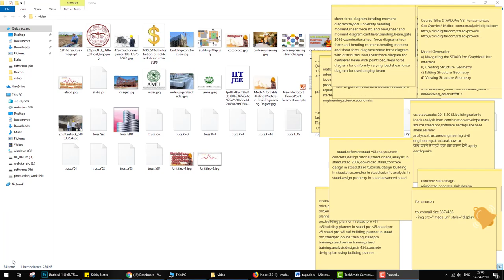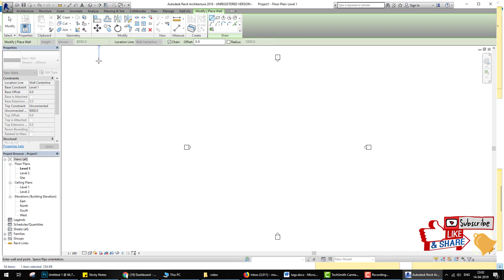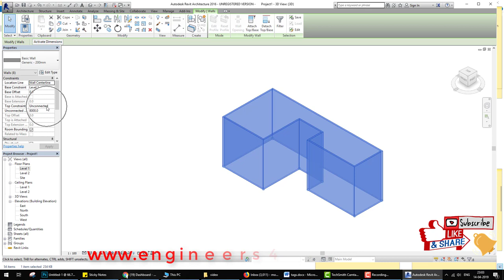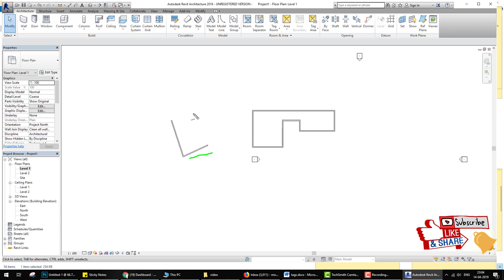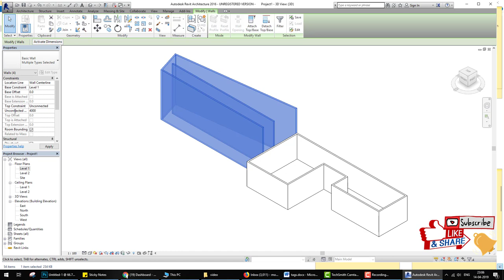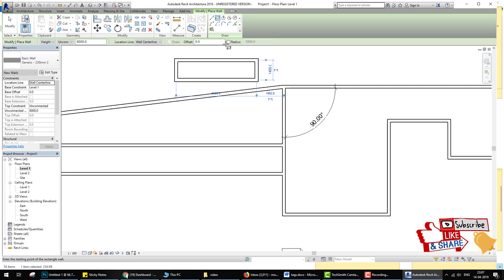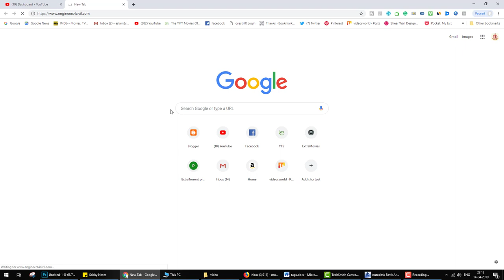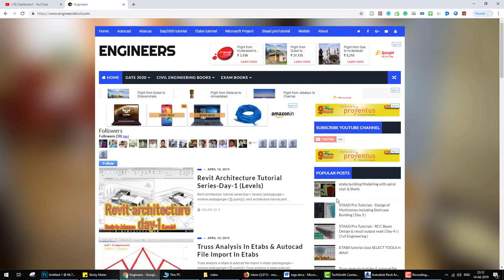Revit architecture hindi tutorial day 2 walls